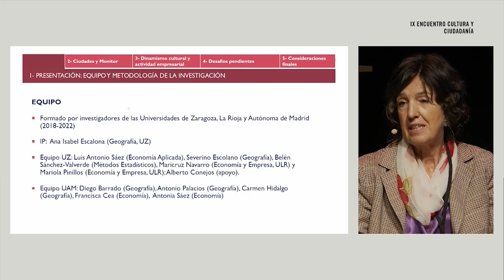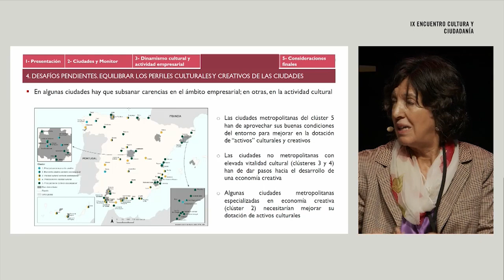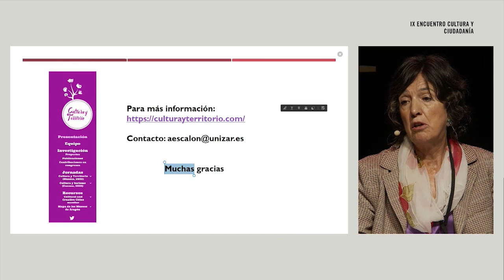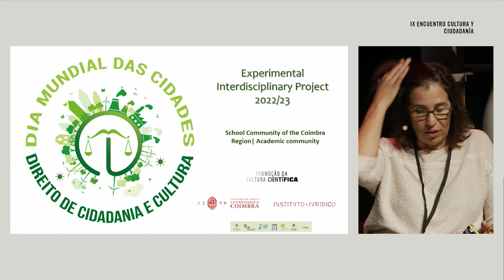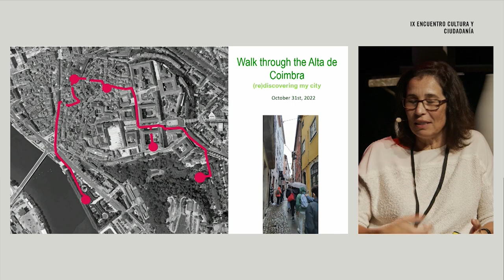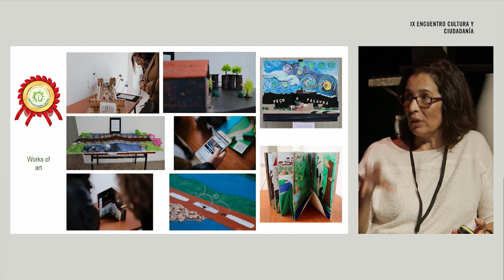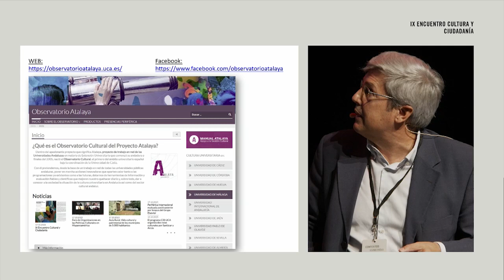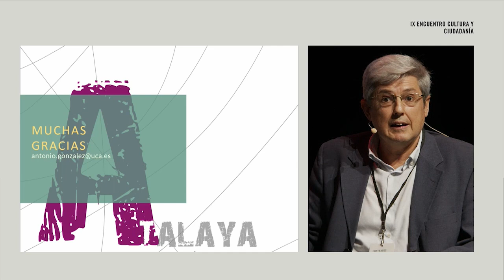Las universidades como agentes culturales y espacios de investigación. La utilidad de lo inútil.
17, 18 y 19 de octubre de 2023

● Ana Isabel Escalona Orcao. Cultura y Territorio. Universidad de Zaragoza.
● Marina Hervás Muñoz. La Madraza - Centro de Cultura Contemporánea. Universidad de Granada.
● Antonio Javier González Rueda. Observatorio Cultural del Proyecto Atalaya. Universidad de Cádiz.
● Cristina Perestrelo. ‘World Cities Day - Right of Citizenship and Culture’. Universidad de Coimbra, Portugal.
● Modera: María Caamaño Alegre. Profesora titular y directora del Departamento de Filosofía de la Universidad de Valladolid.